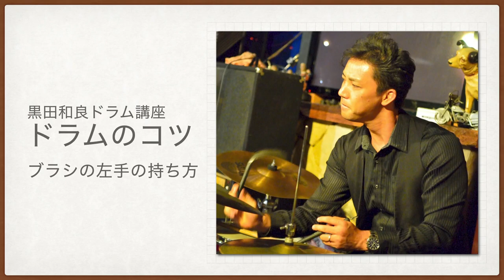【ドラムのコツ】ブラシの左手の持ち方 How to use left hand with brush.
ブラシの左手の使い方を解説しています。
手の甲を上に向けるのをエドシグペンさんにならったのですが
その利点と弱点を解説しています。
I leaned from Ed Thigpen .He use his left hand with the back of the hand up when he use brushes.
It's advantage and disadvantage.
How to play jazz drumming.